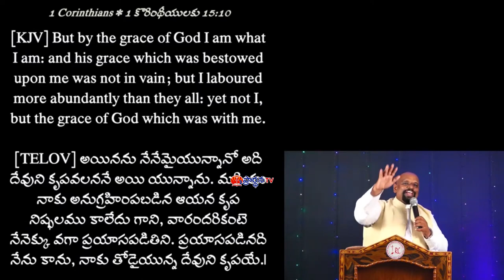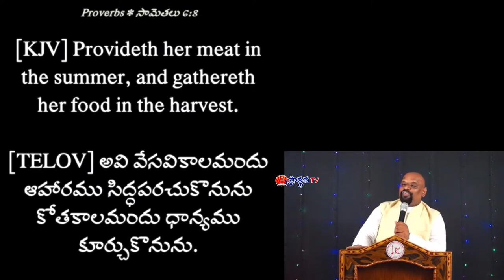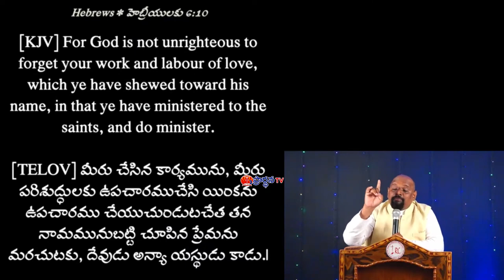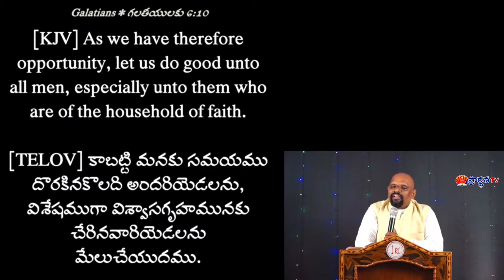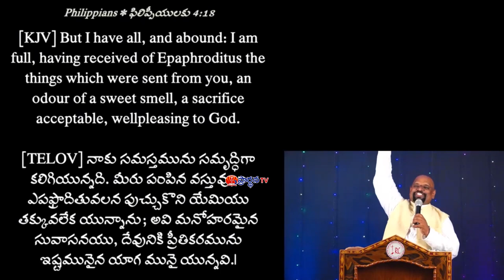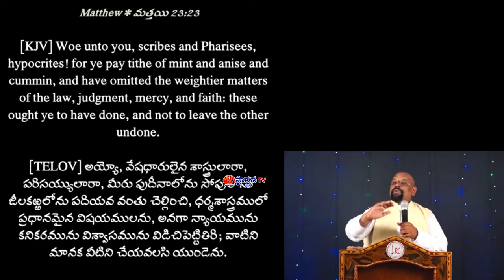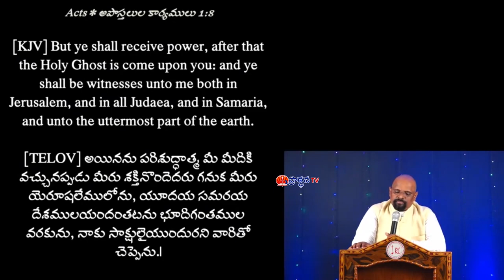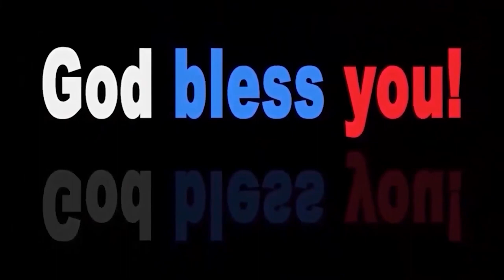K sudhakar Paul Garu|| 17 09 22||అంశం:ప్రభువు నందు పడిన ప్రయాస వ్యర్థం కాదు